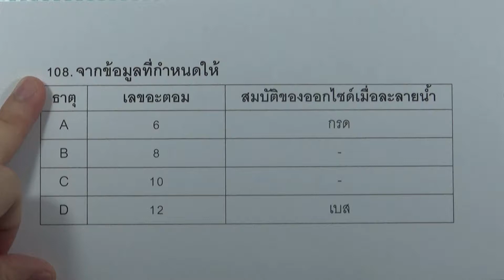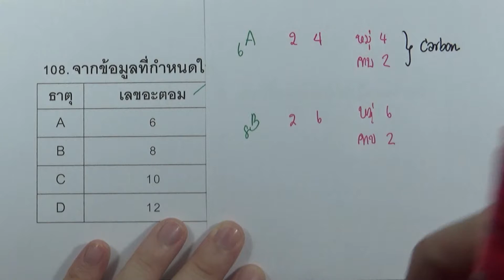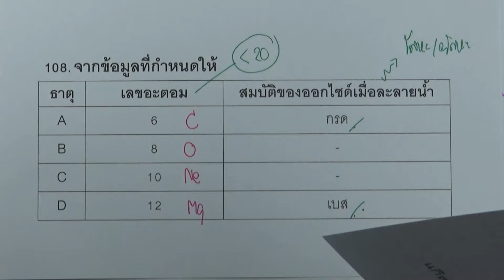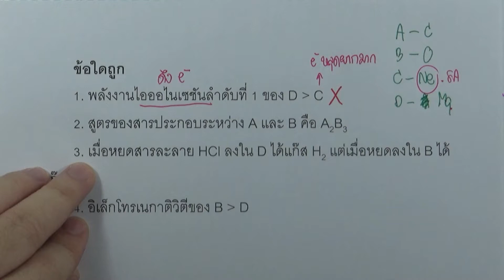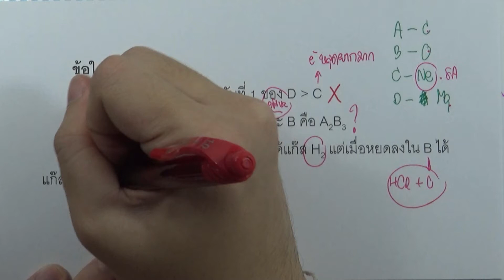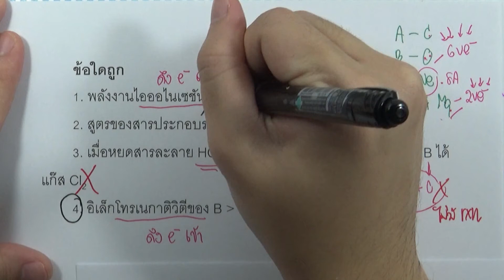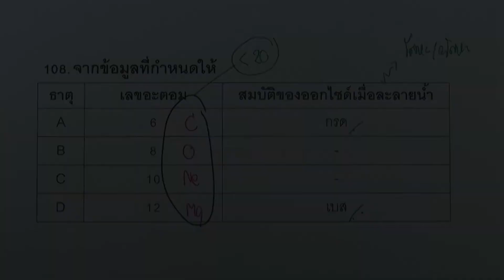โจทย์เคมี ม.ปลาย สมบัติของธาตุและสารประกอบ : ข้อ108